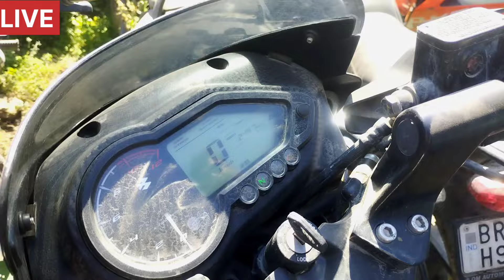bike nilami muzaffarpur | भाई इतना सस्ता बाइक नीलामी हुआ की लूट मच गया | बैंक का खींचा हुआ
doston yah nilami Shriram Finance ke dwara khabda Gaurav parking yard Muzaffarpur Bihar mein dinank 9 March 2024 ko kiya Gaya kafi sare log is nilami mein aaye aur boli lagakar gadi kharide ismein jo bhi gadi hai.
sabhi gadi Bank dwara japt ki Hui Hai Jo log kist nahin jama karte hain unki gadi khinchati hai aur usi gadi ki nilami ki jaati Hai.
is nilami mein aane ke liye Shriram Finance ka id Lena padta hai jiske liye aapko ₹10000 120 ka registration karna hota Hai uske bad aapko ID milta Hai tab ab gadi le paate Hain
Shriram Finance auction Muzaffarpur
Shri Ram automobile option Muzaffarpur
Shriram Finance nilami Muzaffarpur
Shriram Finance yard Muzaffarpur
bike nilami Muzaffarpur Bihar
bike nilami Siwan Bihar
bike nilami Saharsa
bike nilami Bodhgaya
bike Nirman mein Purnia
bike nilami Katihar
bike nilami Uttar Pradesh
bike nilami madhyapradesh
bike nilami Siliguri
bike nilami Jharkhand
bike nilami Arunachal Pradesh
bike nilami
Bhai ki nilami
bike nilami kaise hoti hai
bike nilami kahan hoti hai
yaar main nilami kaise hoti hai
bike per boli kaise lagaen
nilami mein Shamil kaise hu
nilami mein bhag lene ka tarika